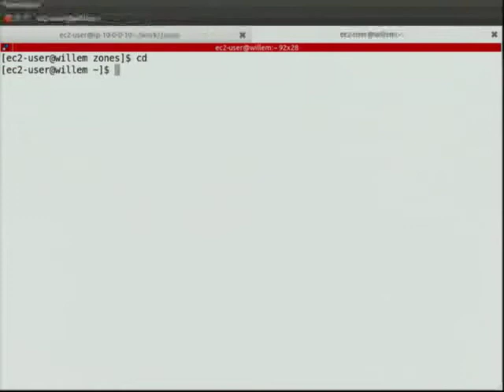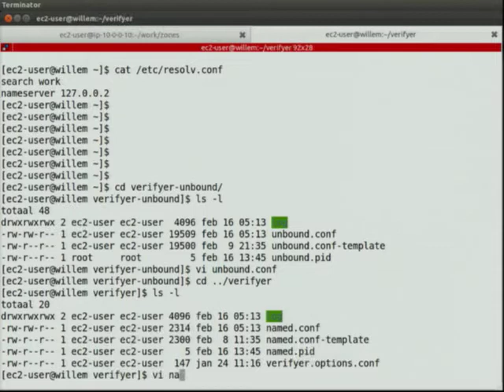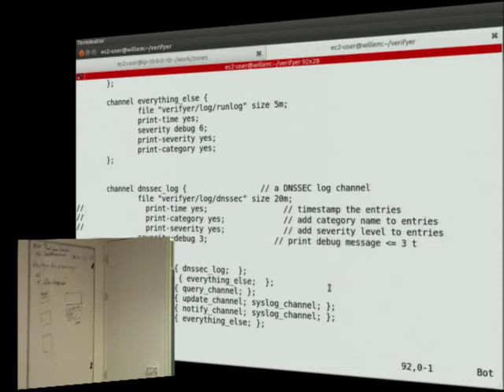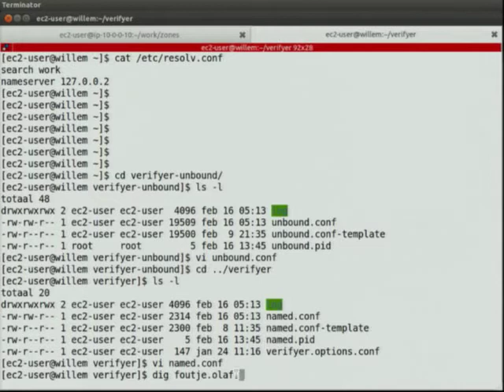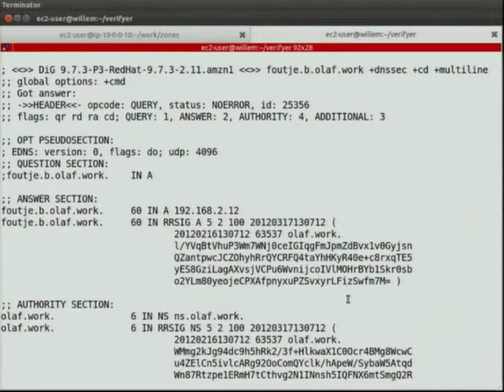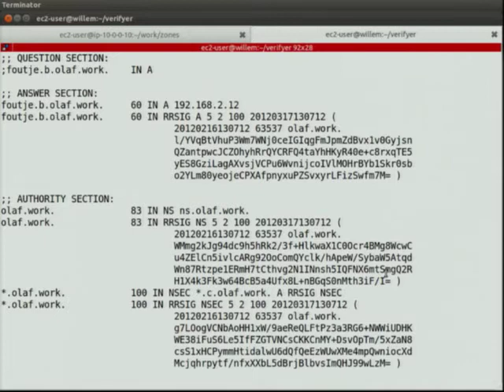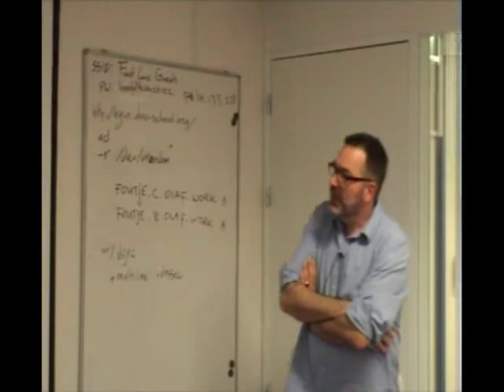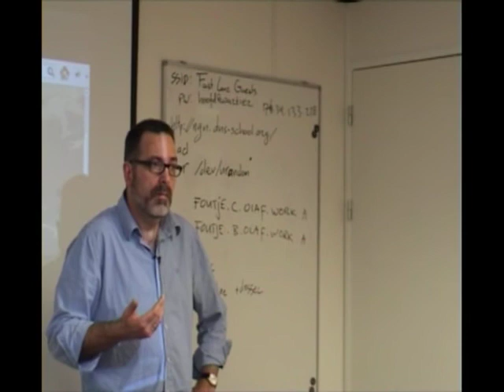Practicalities deel 3- NLnet Labs DNSSEC Workshop